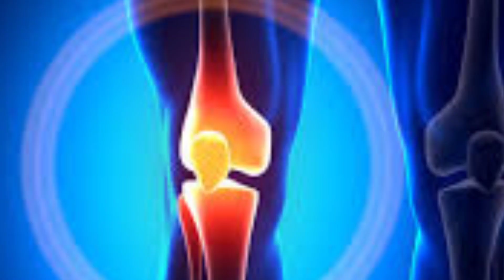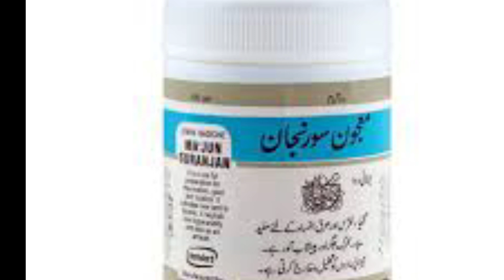joron k darad ka ilaj || joint pain treatment ||joron k dard k liay majoon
in this video i will tell about the treatment of joint pain with dasi method
joint pain relief without medicine ||joron k dardmay perhaze se ilaj